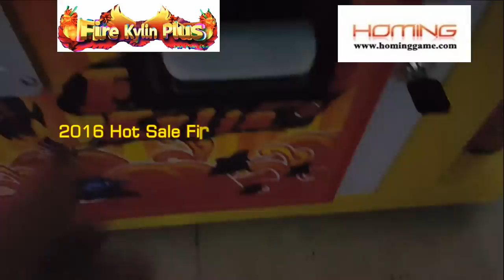100% English Version Fire Kylin fishing game machine with thermal ticket printer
Fire Kylin Plus Fishing Game Machine English Version/2016 Best Fishing Game

10 Plyers Dimension：L200*W150*H74CM
8 Players：L160xW130xH80cm
LCD：55' or 65'
Voltage：220V/110V
Power Consumption：350W
Weight：250KGS
Brand Name：HomingGame
Delivery Time：7-15 days after receive depoist
Max Bet Bullet：9999 bullets
Type：Fishing Game Machine,Fire Kylin plus fishing game machine,game machine,arcade game machine,gaming machine

Features:

1.100% English version,Fire Kylin plus original from HomingGame
2..can 4-6-8-10 players optional
3.can add the USD bill accetor
4.can add the thermal ticket printer
5.LCD from 55' ,60',65' optional
6.Max bullet is 9999 shoots

7.Max profits hold up is 40%

8.Big Boss Fire Dragon, Fire Kylin,Mermaid etc

9.Four Mini Interesting Game:
Overlord Crab
Night Monster
Giant Crocodiles
Deep Sea Octopus

10.Super Weapon
Drill Canon
Chain Lighting

Electromagnetic Cannon
  Chain Explosive Crab

11.Very Easily Background operating System.